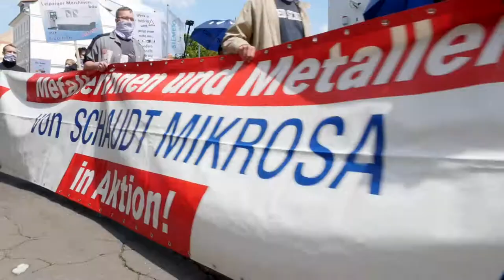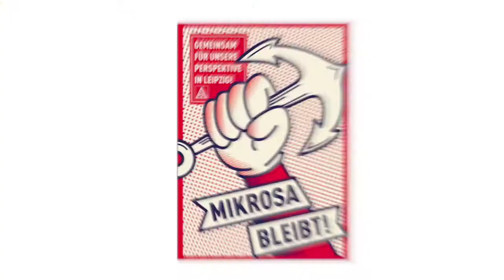Parade für den Erhalt der Mikrosa Schleifmaschinenfabrik Leipzig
Unter dem Motto "Industrie und Kultur gehören zusammen" demonstrierten am 28. Mai 2020 mehrere hundert Personen für den Erhalt der von Schließung bedrohten Schaudt Mikrosa GmbH. Solidarisch zeigten sich außerdem Kunst- und Kulturschaffende, die auch für das bunte und spektakuläre Erscheinungsbild der Parade sorgten. Mehr Info